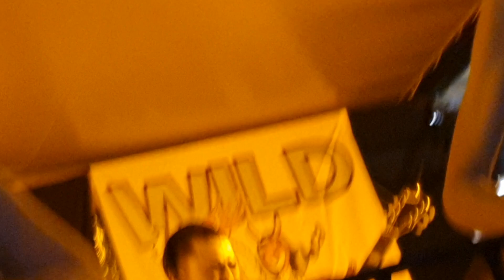Stompin' RiffRaffs (Japan) @Wild Weekend 2023 Majorca